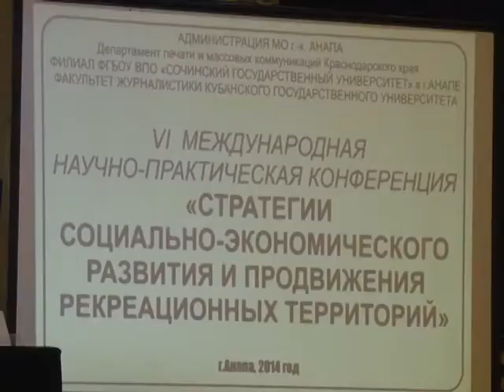Конференция "стратегии соц.-эконом. развития рекреационных территорий".